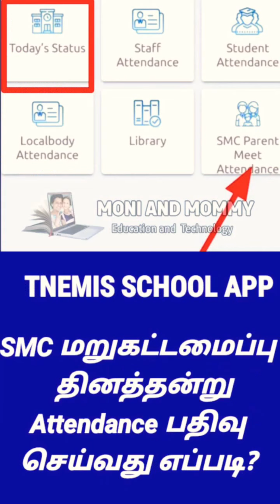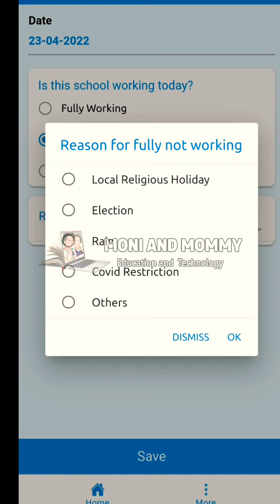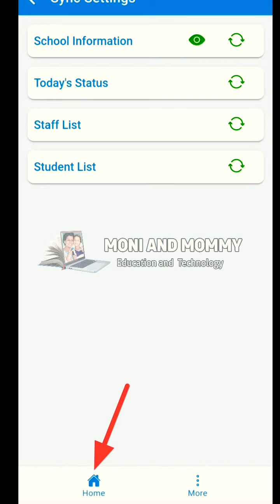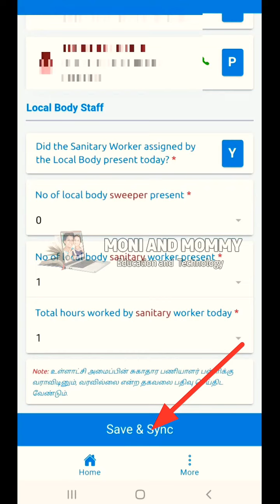SMC மறுகட்டமைப்பு தினத்தன்று TNEMIS SCHOOL APPல் வருகையைப் பதிவு செய்வது எப்படி?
SMC மறுகட்டமைப்பு தினத்தன்று TNEMIS SCHOOL APPல் ATTENDANCEஐ பதிவு செய்வது எப்படி?
SMC parent meet Attendance option enable now.

நம் பள்ளி நம் பெருமை
பள்ளி மேலாண்மை குழு (SMC) மறுகட்டமைப்பு தினம்